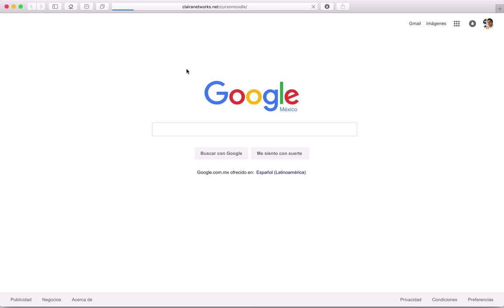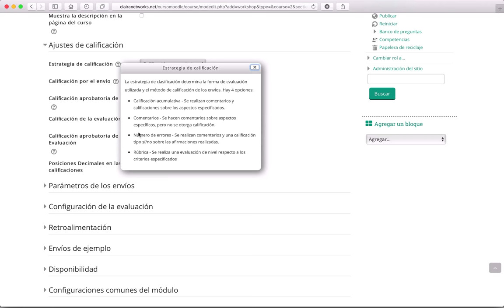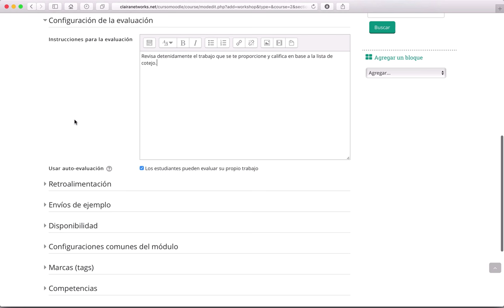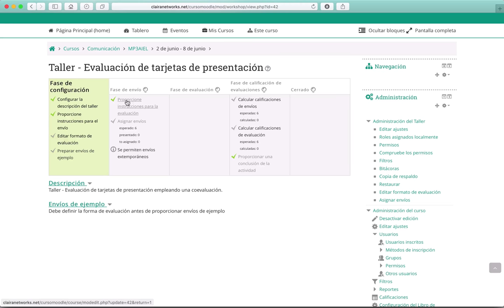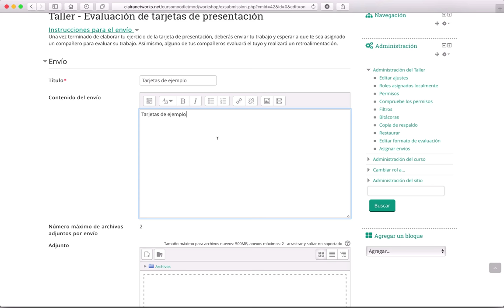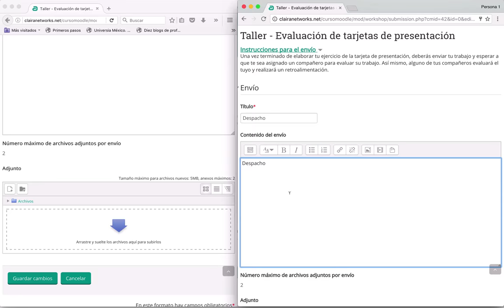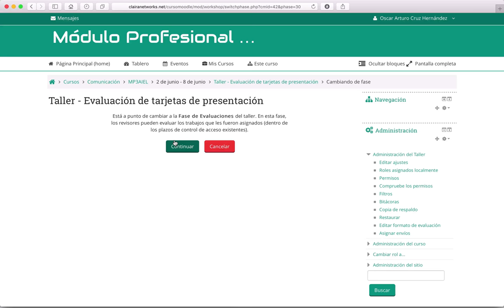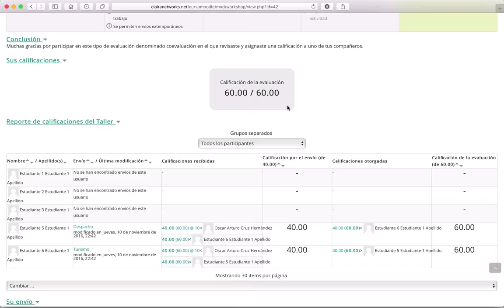Curso Moodle Video 50. Actividad Taller en Moodle HD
Saludos